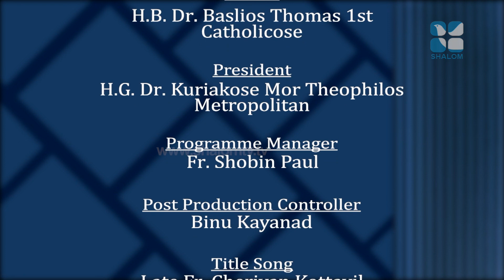പരീക്ഷണത്തെ തോൽപിക്കാൻ | Santhwanam | Epi:1401 | Fr Paulose Parekara | ShalomTV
വചന വിരുന്ന്.